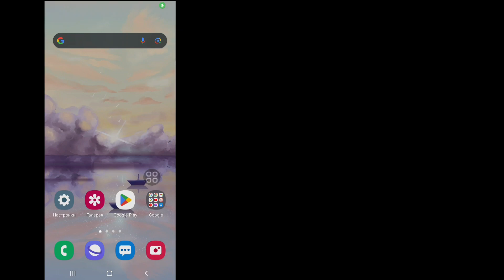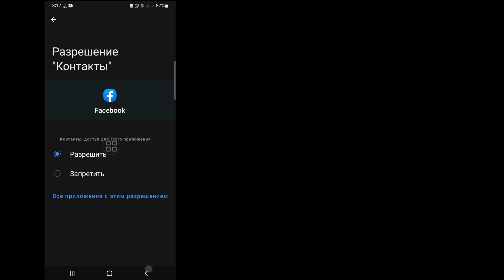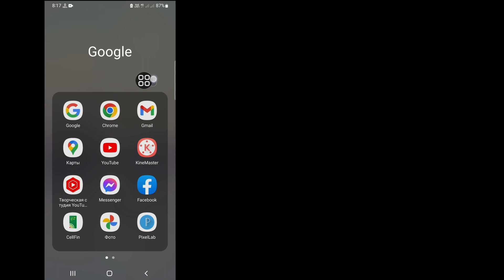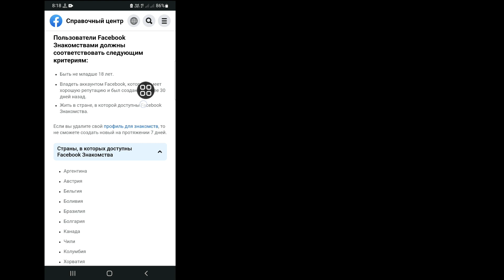Как исправить, что знакомства в Facebook не отображаются (2023) | Знакомства в Facebook недоступны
Как исправить, что знакомства в Facebook не отображаются (2023) | Исправить недоступность Facebook Dating

Вы хотите, чтобы знакомства в Facebook не отображались в 2023 году? Если это видео для вас. В этом видео я покажу вам, как исправить, что знакомства в Facebook не отображаются. Я покажу самый простой и последний процесс, чтобы исправить проблему с недоступностью Facebook Dating. Так что продолжайте смотреть полное видео без пропуска, чтобы узнать, как исправить, что знакомства в Facebook не отображаются (2023) | Исправить недоступность Facebook Dating .

   Ваш вопрос о знакомствах в Facebook:
   Как исправить, что знакомства в Facebook не отображаются.
   Facebook Dating не показывает новую учетную запись.
   Знакомства в Facebook не отображаются.
   Как активировать функцию знакомств в Facebook.